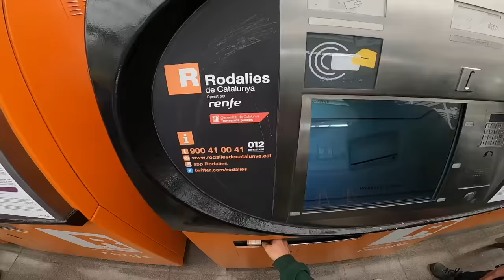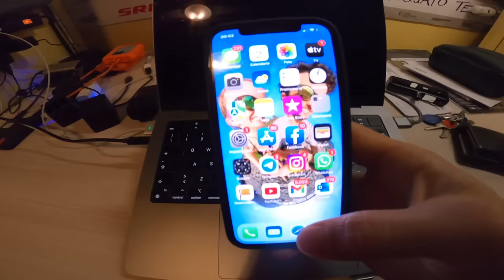IMPUNTARSI SULLA SABBIA DAVANTI ALLE GAFI⛱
Urban downhill a Barcellona! Se dovessi mai andare in spiaggia in bici, ricordati di non andare sulla sabbia, è molto facile impuntarsi davanti alle gafi e fare una figura di 💩